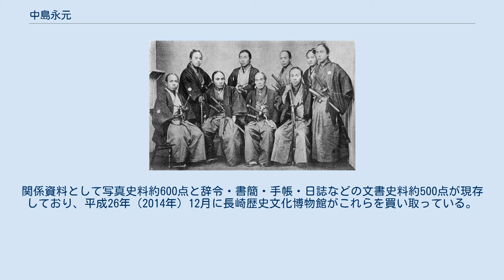中島永元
中島 永元（なかじま ながもと / のりもと / えいげん、1844年8月29日（弘化元年7月16日） - 1922年（大正11年）11月10日）は明治時代の日本の文部官僚。
旧佐賀藩士。
明治初年までの名は秀五郎。
 辻新次とともに一貫して明治前期の中央教育行政にたずさわり、明治中期以降は大学分校、第三高等中学校（いずれも京都大学の前身の1つ）の校長、元老院議官、貴族院議員を歴任した。
 弘化元7月16日（1844年8月29日）、佐賀藩士中島永遠の長男として佐賀鬼丸小路に生まれる。
藩校弘道館、次いで蘭学寮に学んだのち、慶応元年（1865年）に副島次郎（種臣）、大隈八太郎（重信）らと長崎に遊学。
幕府直轄洋学校済美館で蘭学を研究するかたわら、宣教師グイド・フルベッキから英語を学んだ。
慶応3年（1867年）には佐賀藩が長崎に新設した蕃学稽古所（のちの致遠館）の教官に抜擢されたが、戊辰戦争が起こると職を棄てて江戸に向かい、国事に奔走した。
 長崎遊学中の佐賀藩士たち（後列左端が中島、前列左から2人目が副島種臣、4人目が大隈重信） 明治2年（1869年）7月、官制改革により新政府のもとに大学校（同年12月に大学と改称）が置かれると、翌8月に大学中助教兼中寮長を命じられ、ほどなく大寮長を兼任。
翌年6月には大学出仕（のち大学権少丞）となり、大阪洋学所（同年10月に大阪開成所と改称）の事務取扱を命じられた。
明治4年（1871年）7月、文部省新設にともない文部権少丞に更任され大阪から帰京。
翌8月に文部省七等出仕となり、南校の事務を担当した。
また同年10月、岩倉使節団理事官として欧米に派遣される文部大丞田中不二麿の随行を命じられ、翌11月に横浜を出港。
米国滞在ののち英国の教育調査を担当し、明治6年（1873年）3月に帰国した。
 帰国後は同年中に文部省五等出仕まで進み、文部権大丞、文部権大書記官を経て明治14年（1881年）6月に文部大書記官に就任。
明治18年（1885年）12月まで本省に勤務した。
省内では明治6年11月から学務課長、報告課長、報告課副長、報告局長を、明治13年（1880年）12月から内記所長、内記局長、会計局長を歴任し、明治18年2月に再び報告局長となった。
明治18年12月、大阪に新設されて間もない大学分校の校長に転じ、翌年4月には中学校令制定による大学分校の改組にともない第三高等中学校長に更任。
12月に第三高等中学校の京都移転が決まると移転準備に着手したが、明治20年（1887年）4月に元大学分校長の文部省参事官折田彦市が兼任校長として復帰。
中島は文部書記官となって本省に戻り、記録課長ならびに折田がそれまで担当していた欧州出張中の浜尾新学務局長代理を務めたのち、同年10月に文部省参事官となった。
 その後、明治21年（1888年）6月に元老院議官に転出。
明治23年（1890年）10月の元老院廃止と同時に錦鶏間祗候となり、さらに翌明治24年（1891年）12月、貴族院議員に勅選された。
大正11年（1922年）11月10日、議員在職のまま東京下渋谷の自邸で死去。
享年79。
関係資料として写真史料約600点と辞令・書簡・手帳・日誌などの文書史料約500点が現存しており、平成26年（2014年）12月に長崎歴史文化博物館がこれらを買い取っている。